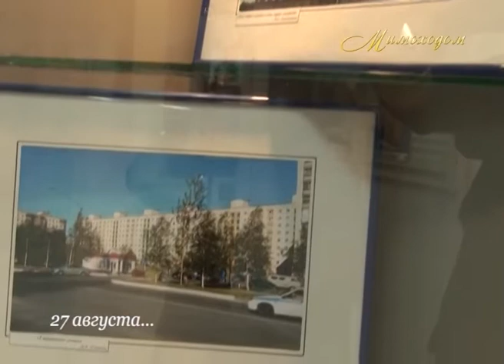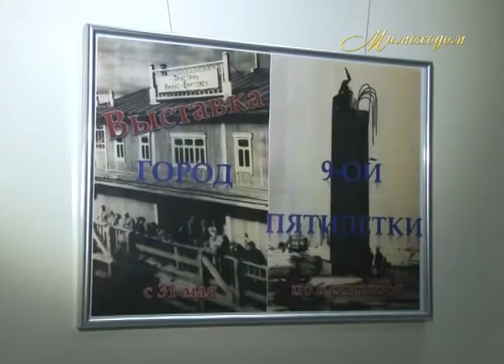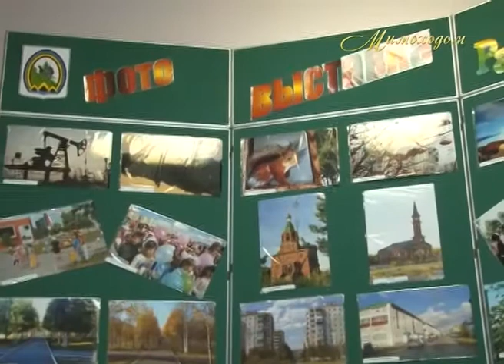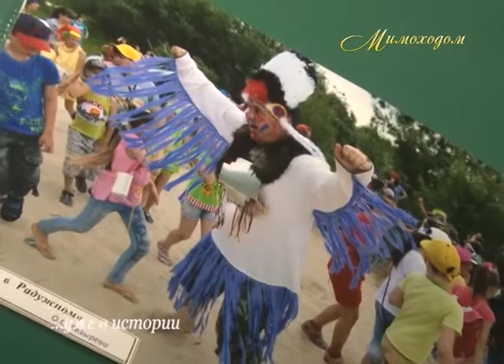"МИМОХОДОМ", 27 августа 2014 год. Автор О. Дзиов